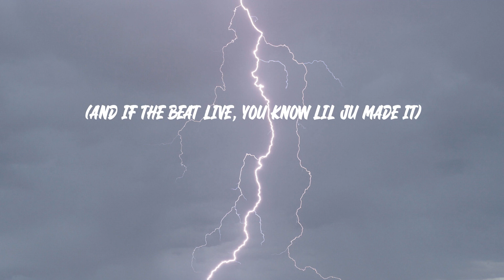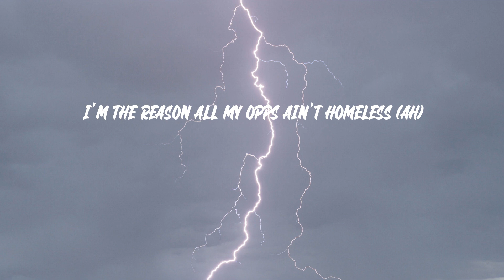Megan Thee Stallion - Megan's Piano (Lyrics)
Megan Thee Stallion - Megan's Piano

"Megan's Piano" lyrics:
Big-ass chain 'round my neck so these niggas know I'm rich
And I don't need shit but the dick
Big-ass stack in this purse so these niggas know I'm workin'
I'm holdin' this Glock in my Birkin
Niggas gotta hold that L tryna come for my pen
I'm really finna make another M
Now tell me how the fuck I'm in the wrong if I don't want the nigga
And he still ain't fuckin' with the bitch
I be working, I make moves in silence
Hoes might've never liked me and I'm fine with it
Nasty, I'm a real nigga fantasy
I'll drop dead 'fore a broke nigga handle me
D'ussé, this rich bitch energy
Y'all lil' hoes still drinkin' that Hennessy
Messy, and I'm sick of y'all tryin' it
Bitch got our seats but ain't never finna buy shit
Sorry, hoes hate me 'cause I'm the it girl
I ain't never asked to be the shit, girl
Don't call me "sis," 'cause I'm not your sister
You really need to come and get your mister
Seein' all my opps linked up in a picture
Everybody look busted, injured
Stalkin' my page, bitch probably wanna scissor
All in her mouth like I kissed her
Bad bitches run in my pack, gang shit
Cartier frames, 'bout a bitch on some lame shit
Broke niggas all in my way, clear 'em
Chains ain't makin' no noise? They ain't big enough
Wildin', on a boat on an island
When I throw it back, bet I make him throw the towel in
I got a nigga, but I don't need one
He fuck up, I'ma have my fun
Teacup, I can fit a bitch in my purse
Which one of y'all wanna go first?
Spicy, ain't a bitch out built like me
I run shit, probably how I got a deal with Nike
Beefing? You just made we ain't speaking
And I'm the one that put the roof where you sleeping
Phony, I don't need no new homies
I'm the reason all my opps ain't homeless (ah)